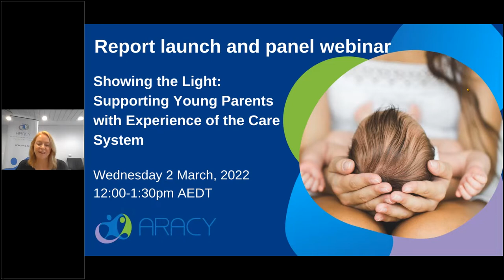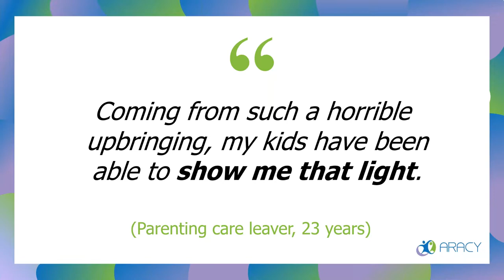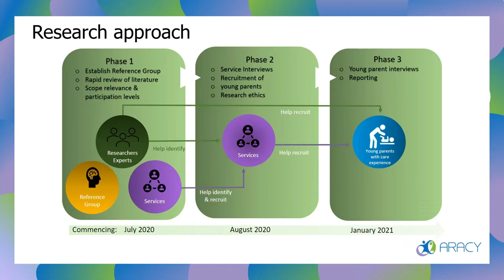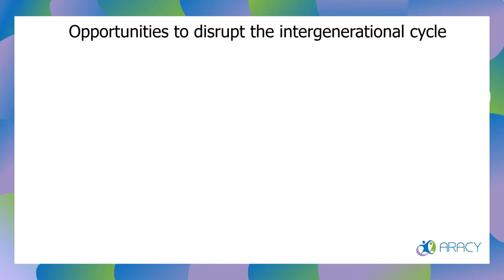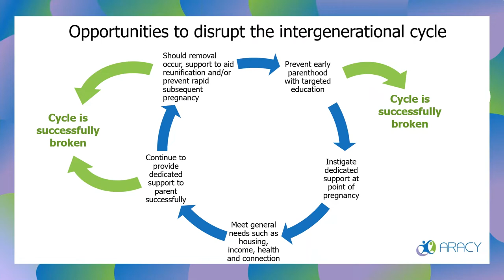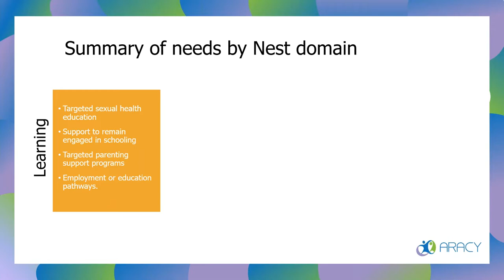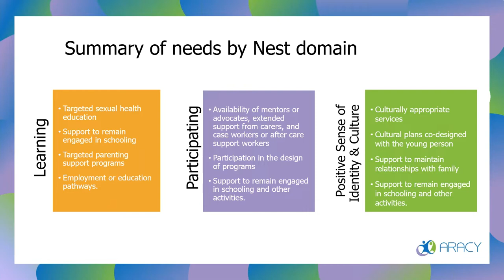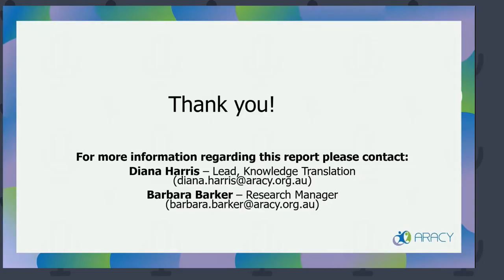Webinar panel - Showing the Light: Supporting Young Parents with Experience of the Care System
On 2 March 2022 ARACY hosted a virtual event to launch the report Showing the Light: Supporting Young Parents with Experience of the Care System. The webinar includes a brief presentation from Barbara Baker on key findings from the report, including recommendations on how young parents with an OOHC background can best be supported, and key levers of change for improving future outcomes for young parents leaving care.

This is followed by a panel discussion including experts Prof Philip Mendes, Director of the Social Inclusion and Social Policy Research Unit in the Department of Social Work, Monash University, and youth ambassador and young parent advocate, Shelley Keevers, along with Dr Joseph McDowall, Executive Director of Research with the CREATE Foundation, and Jessica Cocks, Manager Service Design and Innovation, Children and Families, Life Without Barriers.